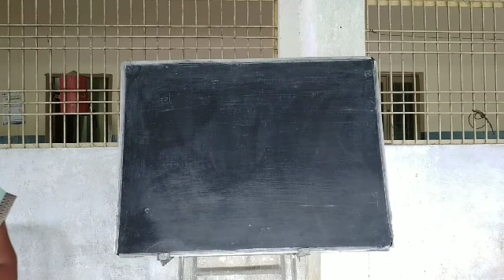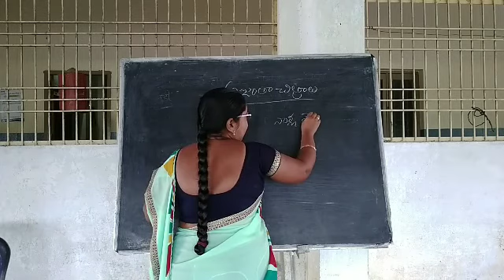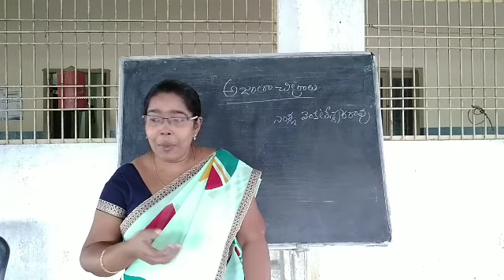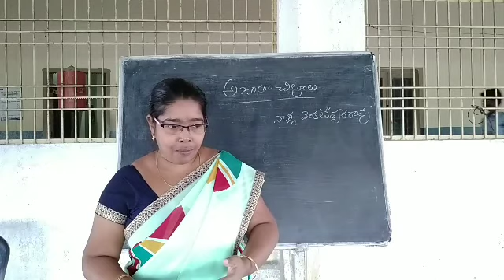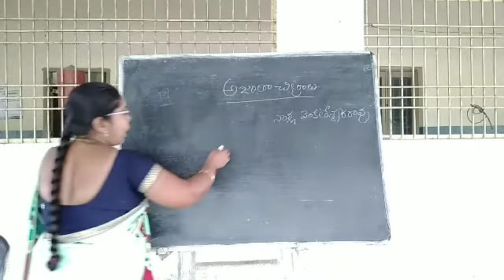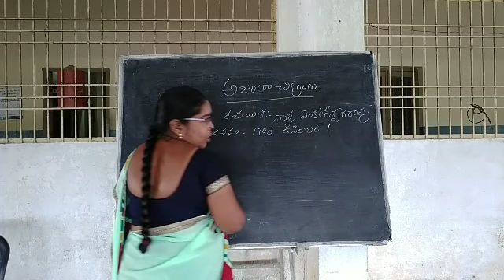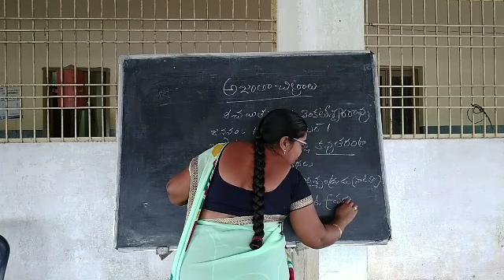8th Telugu (1)30-11-2020